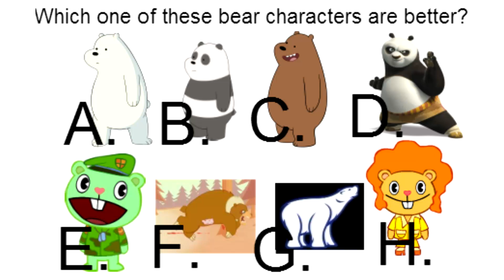Which one of these bear characters are better?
I love Po, Panda, Grizzly (We Bare Bears), Ice Bear, Disco Bear, Flippy, Nelvana Polar Bear, but I hate Grizzly (Happy Tree Friends)